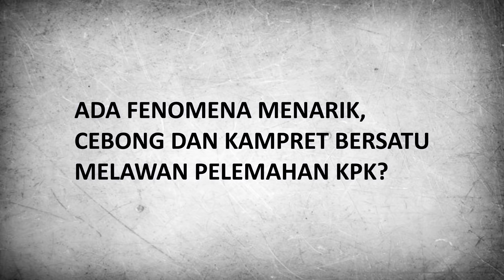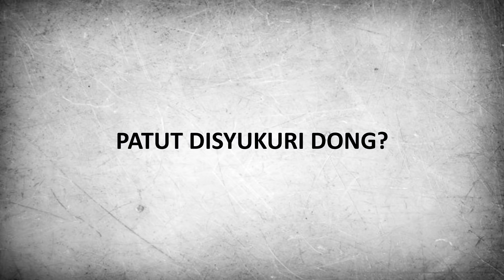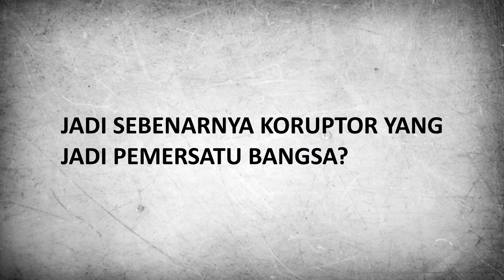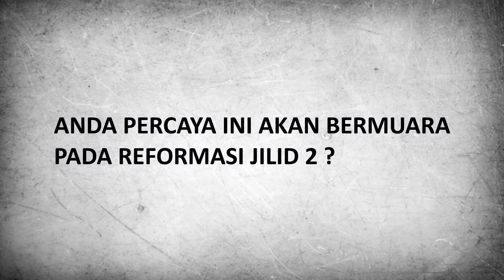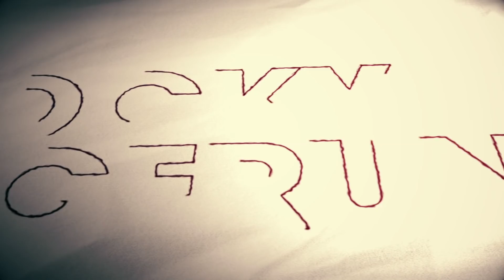JOKOWI SEBAIKNYA OPERASI HIDUNG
Rocky Gerung